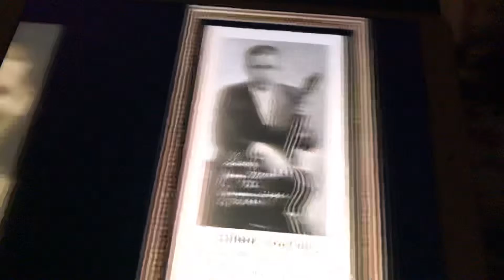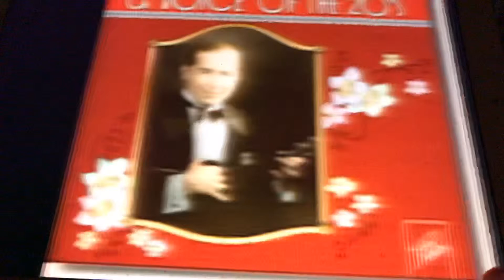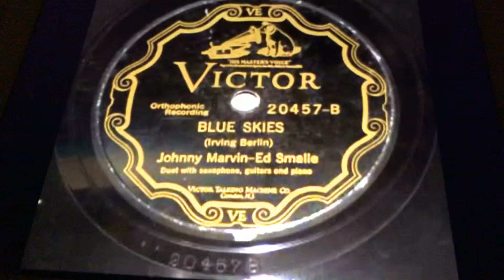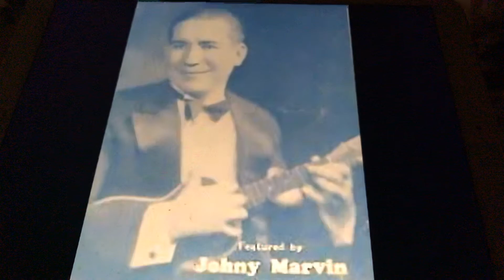The Memphis blues Johnny Marvin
Denne er skrevet av W.C Handy